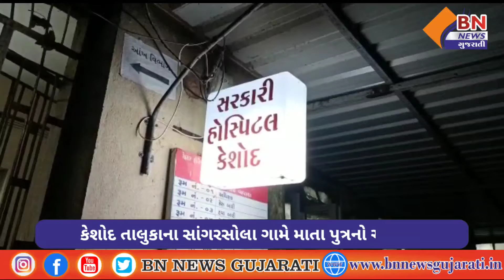કેશોદ તાલુકાના સાંગરસોલા ગામે માતા પુત્રનો આપઘાત || BN NEWS GUJARATI